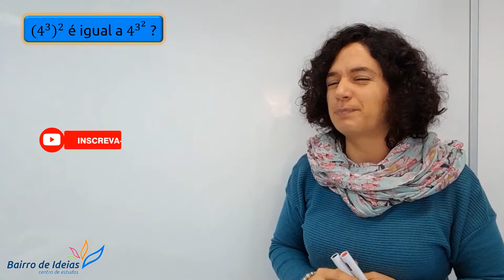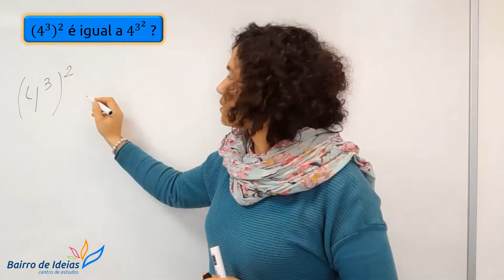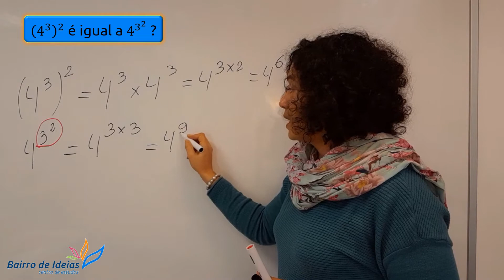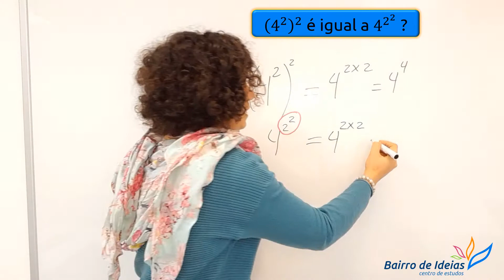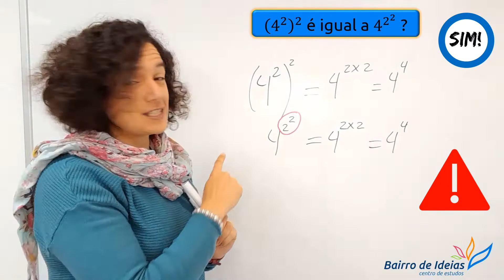Potência de potência | Aula de Matemática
Como calcular a potência de potência? No vídeo explico a regra de cálculo e ainda te ajudo a perceber a importância do uso dos parêntesis.
Para o 6º ano e seguintes.

Deixa os teus comentários/dúvidas que teremos todo o gosto em responder. Se queres aprender mais, subscreve o canal e ativa as notificações.

Sobre nós:
Nós somos duas professoras. A Ana Maria é professora de Português e Francês e a Cidália de Matemática. Somos apaixonadas pelo ensino e adoramos ver o brilho de descoberta nos olhos dos nossos alunos.

Neste canal partilhamos convosco truques que nenhum professor vos ensinou! Dicas de cálculo que parecem magia. Regras de escrita que nunca ninguém disse que era assim que funcionava. Dicas para te organizares nos estudos, com ferramentas do dia a dia.
Mas não vamos trabalhar apenas para alunos. Os pais também são importantes para nós. Para os pais temos soluções para os problemas diários. Lidar com adolescentes, acabar com birras, partilhar experiências, entre muitas mais dicas.

Acompanha-nos, subscreva o canal, ativando as notificações, e aprende com o Bairro de Ideias.